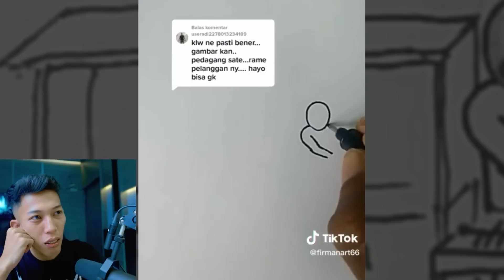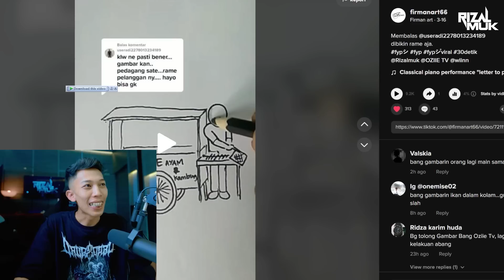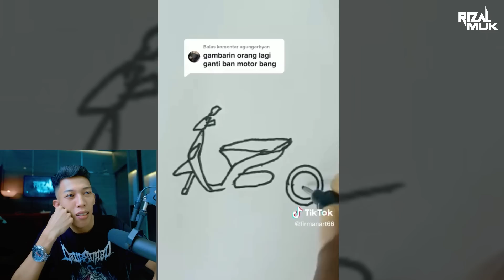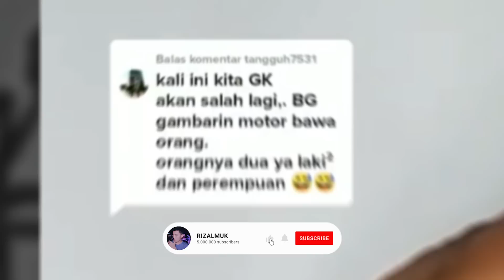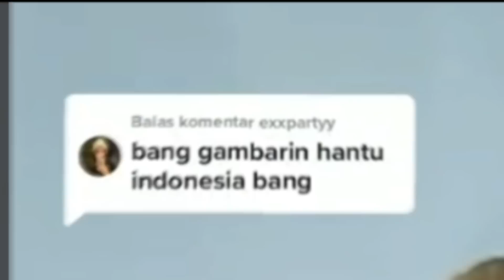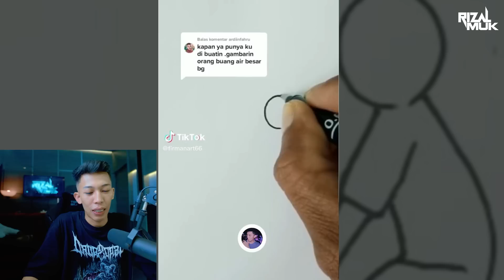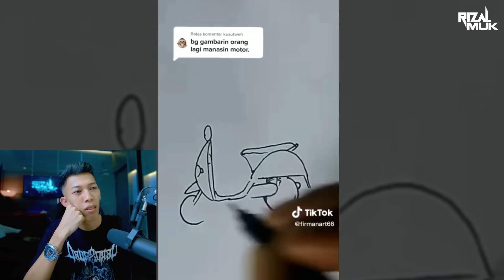Sabar enggak juga